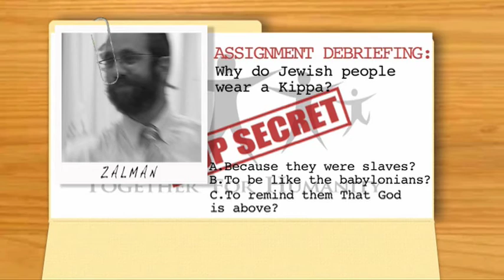TFH - Detective Theme (Web-asode)